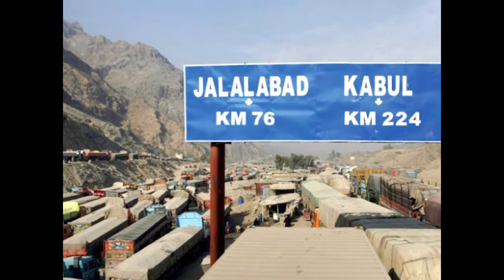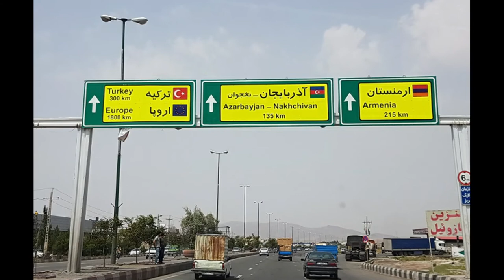KHYBER PASS ECONOMIC CORRIDOR urdu/hindi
Story about khyber pass economic corridor